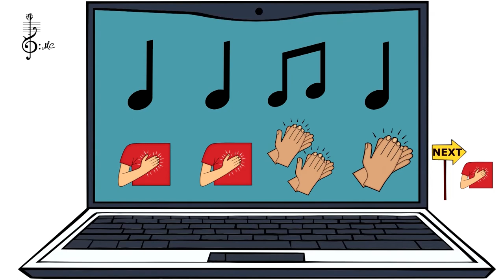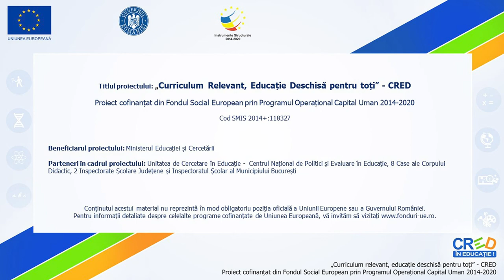Joc ritmic: pătrimea și optimea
Resursa poate fi folosită de către profesori în activitatea de învățare corespunzătoare unității “Elemente de limbaj muzical. Ritmul”, clasa a V-a.
Materialul reprezintă o compoziție proprie – înregistrare instrumentală și realizare video în care sunt exemplificate utilizând percuția corporală, valorile de note: optime, pătrime și pauze.
Presupune cunoașterea valorilor de note muzicale și recunoașterea acestora:
 1 timp – pătrimea
 ½ timp – optimea
 Pauza depătrime
Modul de valorificare a resursei educaționale propuse:
 resursa poate fi folosită în etapele de consolidare a lecțiilor dedicate valorilor muzicale pătrime și optime.